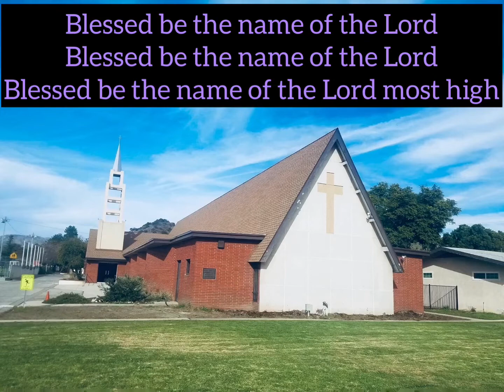The name of the Lord is a Strong Tower